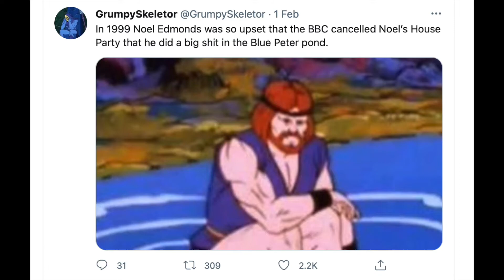Titch Reacts to: Masters Of The Universe: Revelation Trailer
By the Power Of GreySkull! Lets Checkout the Trailer To Masters Of The Universe Revelation!